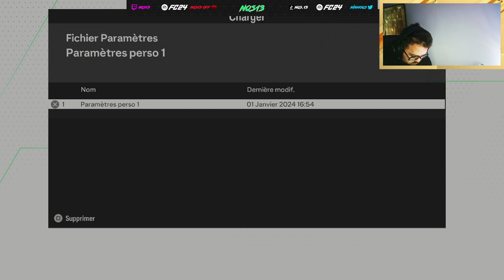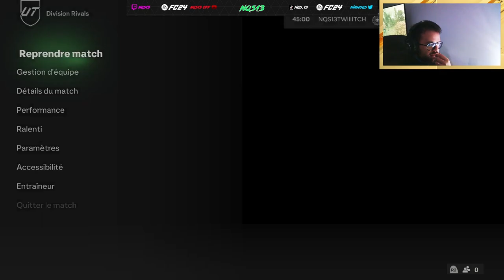RIVALS D2 !!! ON JOUE LA MONTEE !!